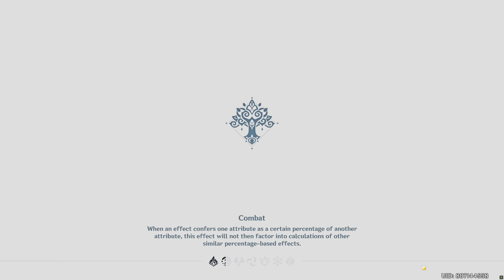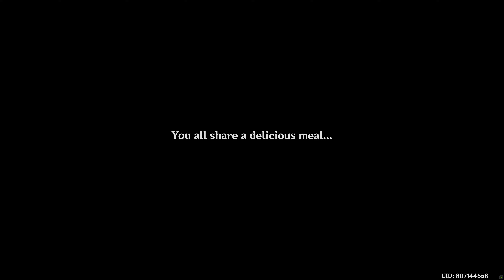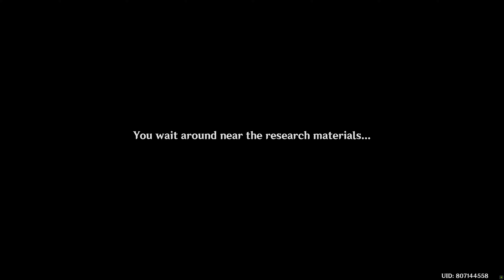[Genshin Impact] A Parade of Providence: Act III - Gathering and Partings [JP][4K60]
the last act of the event

bruh that was some good animation